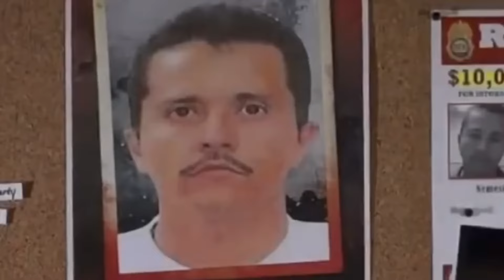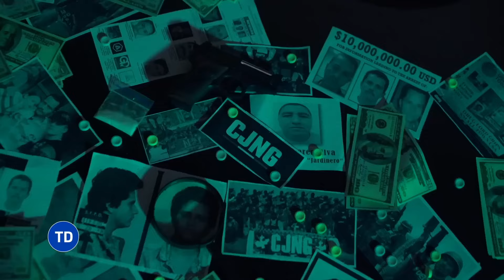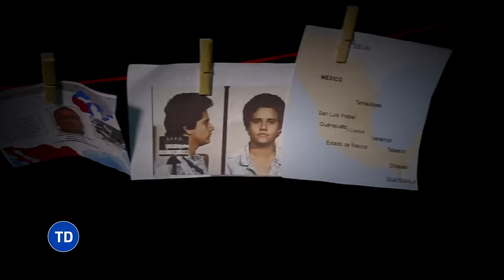Como El EJÉRCITO de EEUU Está AMENAZANDO a Los CÁRTELES MEXICANOS y a sus LÍDERES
¡Los cárteles de la droga son un peligro para los Estados Unidos! La influencia y las actividades
delictivas de los narcos mexicanos han supuesto un gran desafío tanto para México como para su país vecino, Estados Unidos. Esta situación ha generado preocupación entre los senadores estadounidenses, quienes han debatido la posibilidad de una intervención militar para hacer frente a esta creciente amenaza.